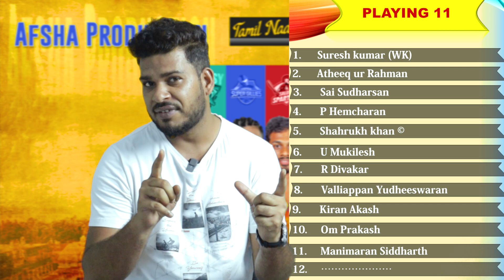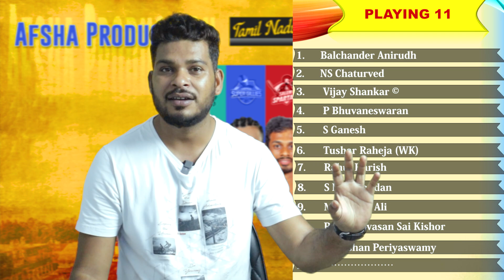LKK vs ITT TNPL 2023 1st Match Prediction- 12 June| Lyca Kovai Kings vs I Dream Tiruppur Tamizhans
LKK vs ITT TNPL 2023 1st Match Prediction- 12 June| Lyca Kovai Kings vs I Dream Tiruppur Tamizhans Prediction ipl2023Preview, Playing 11 and Records

1. LKK vs ITT Match Prediction
2. Lyca Kovai Kings vs I Dream Tiruppur Tamizhans
3. LKK vs ITT main se kon jitega
4. aaj ka match kaun jitega
5. aaj ka ipl match
6. Lyca Kovai Kings vs I Dream Tiruppur Tamizhans match prediction
7. I Dream Tiruppur Tamizhans vs Lyca Kovai Kings vs match prediction
8. LKK vs ITT Kaun Jitega
9. ITT vs LKK kaun Jitega
10. LKK vs ITT aaj ka match
11. ITT LKK aaj ka match
12. Match prediction today
13. Today ipl match prediction
14. Lyca Kovai Kings vs Tiruppur Tamizhans mein kaun jitega
15. Lyca Kovai Kings vs Tiruppur Tamizhans main kaun jitega
16. LKK vs ITT me kon jitega
17. Lyca Kovai Kings vs I Dream Tiruppur Tamizhans
18. I Dream Tiruppur Tamizhans vs Lyca Kovai Kings
19. Today Match Prediction
20. 12th June ka Match
21. TNPL 12th June
22. TNPL 2023 1st Match
23. LKK vs ITT Highlights
24. ITT vs LKK Highlighs
25. TNPL 1st Match Highlights
26. Lyca Kovai Kings vs I Dream Tiruppur Tamizhans highlights
27. Lyca Kovai Kings vs Tiruppur Tamizhans Highlights
28. LKK vs ITT 1st Match Preview
29. ITT vs LKK Match Preview
30. Lyca Kovai Kings vs I Dream Tiruppur Tamizhans Match Preview
31. Lyca Kovai Kings vs Tiruppur Tamizhans Match Preview
32. LKK vs ITT 1st Match Playing 11
33. ITT vs LKK 1st Match Playing 11
34. Lyca Kovai Kings vs I Dream Tiruppur Tamizhans Playing 11
35. Lyca Kovai Kings vs I Dream Tiruppur Tamizhans Playing 11

aaj ka tnpl match kaun jeetega
lkk vs itt ipl match kaun jeetega
tnpl itt vs lkk match prediction
lkk vs itt match prediction
tnpl 1st match prediction
lkk vs itt match highlights
lkk vs itt playing 11